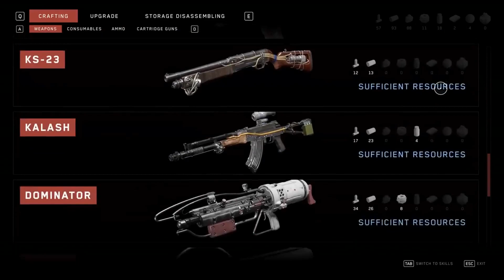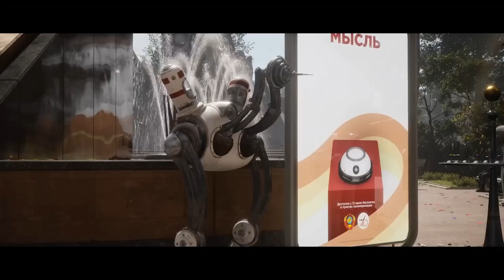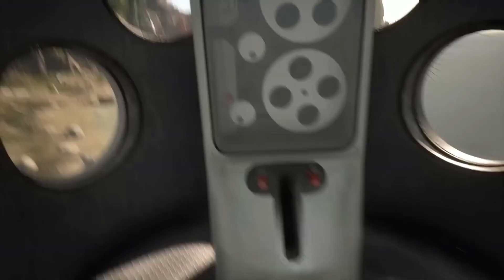Soundtrack Atomic Heart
00:00:00 Песняры, Atomic Heart - Kosil Jas’ Konjushinu (Mujuice Acid Rework)
00:04:38 Земляне, Geoffplaysguitar, Atomic Heart - Trava u Doma (Geoffrey Day Remix)
00:08:32 Алла Пугачева, Geoffplaysguitar, Atomic Heart - Arlekino (Geoffrey Day Remix)
00:12:53 Владимир Кузьмин, Geoffplaysguitar, Atomic Heart - Ya ne Casanova (Geoffrey Day Remix)
00:16:36 Игорь Скляр, Atomic Heart - Komarovo (DVRST Phonk Remix)
00:19:02 Игорь Скляр, Atomic Heart - Komarovo (DVRST Phonk Remix) (Slowed)
00:21:46 Игорь Скляр, Atomic Heart - Komarovo (DVRST DnB Remix)
00:24:18 Мария Пахоменко, Geoffplaysguitar, Atomic Heart - Stoyat Devchonki (Geoffrey Day Remix)
00:29:01 Мария Пахоменко, Atomic Heart - Stoyat Devchonki (ill fame Remix)
00:33:08 Ольга Восконьян, БИО, Atomic Heart - Golden Hoop (NEUS Remix)
00:37:42 Ольга Восконьян, БИО, Atomic Heart - Golden Hoop (Gamma Intel Remix)
00:46:06 Ольга Восконьян, БИО, Atomic Heart - Golden Hoop (Mujuice Remix)
00:50:47 Алла Пугачева, РИТМ, Geoffplaysguitar, Atomic Heart - Zvyozdnoe Leto (Geoffrey Day Remix)
00:55:26 Антон Михайлов, Boogrov, Atomic Heart - Libertango
00:58:24 Антон Михайлов, Boogrov, Atomic Heart - Tango
01:01:04 Geoffplaysguitar, Atomic Heart - For the Good of Mankind
01:06:14 Geoffplaysguitar, Atomic Hear - PT-1X12